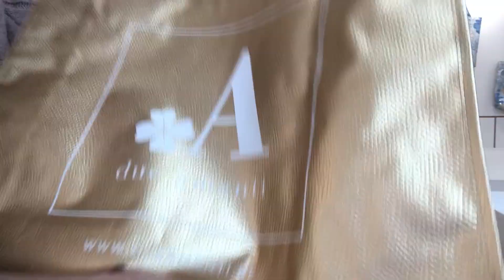nonwovenbag Metallic Non Woven Bag With Silk Screen Printing